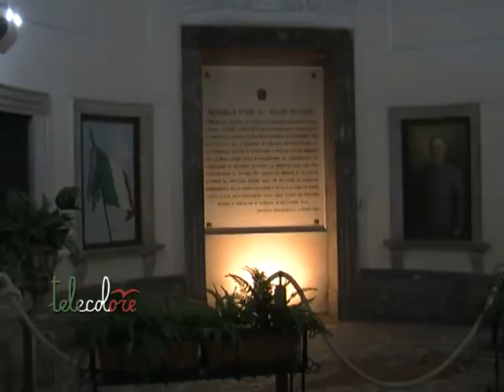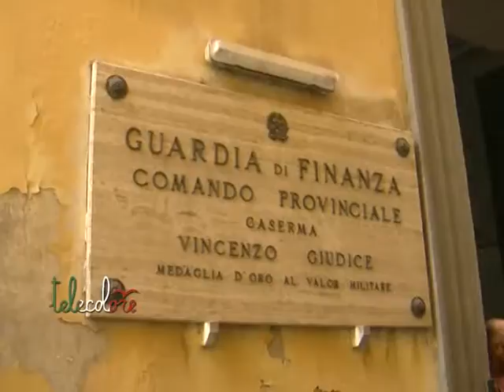San Matteo, Moretti dai Finanzieri di Salerno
Si avvicina la giornata del 21 settembre quando, con la processione nelle strade di Salerno, ci sarà il culmine dei festeggiamenti per San Matteo, patrono del capoluogo. Oggi momento di preghiera e benedizione dell'arcivescovo monsignor Moretti nella caserma della Guardia di Finanza. (180915 Giancarlo Frasca)